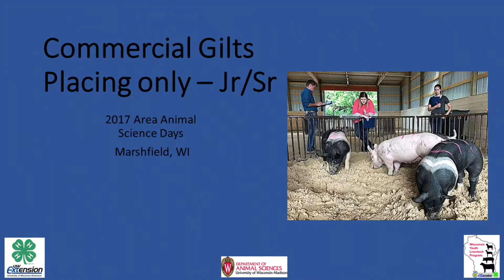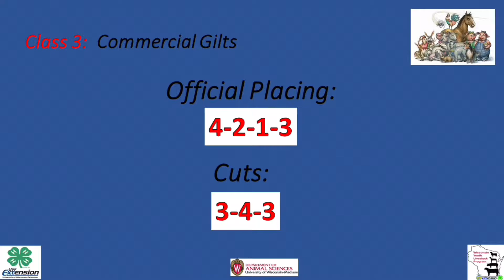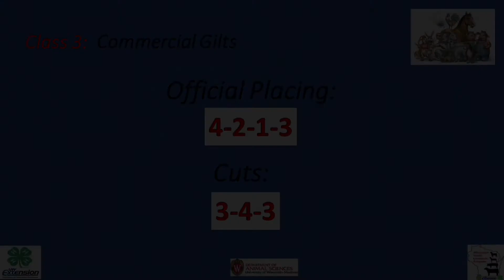2017 Area Animal Science Days - Wood County - Breeding Gilts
See the classes used at the 2017 Area Animal Science Days 4-H Livestock Judging Contest held in Marshfield, WI in Wood County.